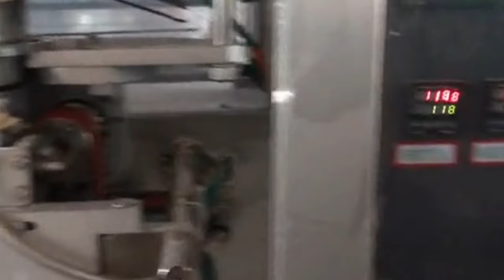Powder packing machine bagging equipment with screw auger metering system آلة تغليف المسحوق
1KG white flour vertical FFS packing machine automatic model YX-398D
Quotation: FOB (GUANGZHOU or SHENZHEN ) the below mentioned quotation based
Package: Each machine wrapped by PO film, then packed to standard wooden case.
Production Lead: 30 workdays after getting the down payment 40%,the other 60% payment collected before shipping
Function Description:
1.Chinese and English language touch screen display, easy to operate.
2.PLC computer control system, working is stable, adjust parameters without stopping 3.the machine.
4.It can save ten parameters, simple to change goods.
5.Adopted to servo system machine drawing film, position accurately.
6.Temperature control system independently, accuracy is within ±1°C.
Application of FFS Vertical packaging:
Video information from our business youtube site:
1.Main body of Machine
Technical Specifications:
Bag size L (80-400) ×W (80-250) mm
Packing speed 5-60 bags/min
Measuring range 150-1200 ml
Max width of film roll ≤520 mm
Air consumption 0.65 mpa
Gas consumption 0.4 m3/min
Power requirement 220 V, 50 HZ, 2.2 KW
Machine size L 1150 * W 1795 * H 1650 mm
The whole set of auger
Specification of auger filler:
Auger feeder:vibration system
Volume: 200L
Dimension:800mm x 1000mm x 1100mm
Auger filler:counting system
Volume:2 kg powder
3.Finished product conveyor
Feature:
Delivery speed: 50m/min Overall dimensions: 2110 * 400 * 600mm
Voltage: 220V/50W Structure:carbon steel
After-sales service on Model YX-398D Powder packing machine bagging equipment with screw auger metering system آلة تغليف المسحوق: